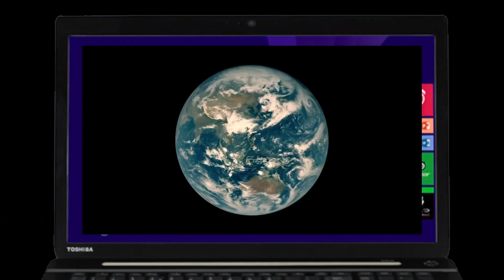Florence: Discover the Cradle of Art and Culture.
Welcome to Visa Explorer 2.0, the channel that immerses you in the wonders of the world! In this episode, we will delve into the beautiful city of Florence, the cradle of art and culture.

Join us in this unique experience as we stroll through cobblestone streets that tell centuries-old stories, explore majestic museums housing renowned masterpieces, and marvel at the architecture that defines Italian elegance.

At Visa Explorer 2.0, we invite you to discover the cultural and artistic richness of Florence. Press play and join us on this fascinating journey through the heart of the Renaissance! 🎨🇮🇹✈️